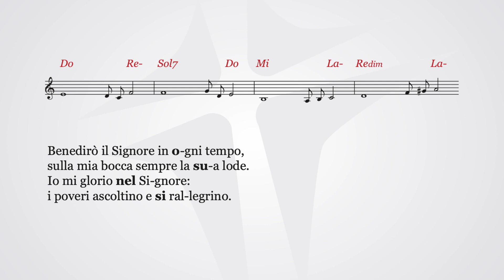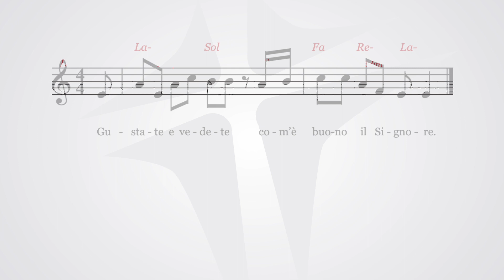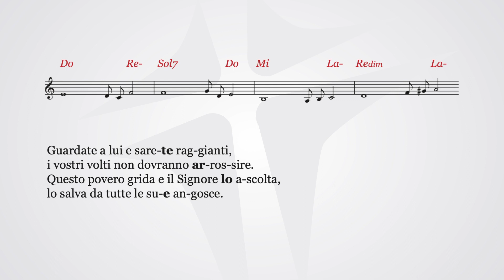Gustate e vedete com’è buono il Signore | Salmo cantato 33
SALMO 33

Gustate e vedete com’è buono il Signore.

Benedirò il Signore in ogni tempo,
sulla mia bocca sempre la sua lode.
Io mi glorio nel Signore:
i poveri ascoltino e si rallegrino.

Magnificate con me il Signore,
esaltiamo insieme il suo nome.
Ho cercato il Signore: mi ha risposto
e da ogni mia paura mi ha liberato.

Guardate a lui e sarete raggianti,
i vostri volti non dovranno arrossire.
Questo povero grida e il Signore lo ascolta,
lo salva da tutte le sue angosce.